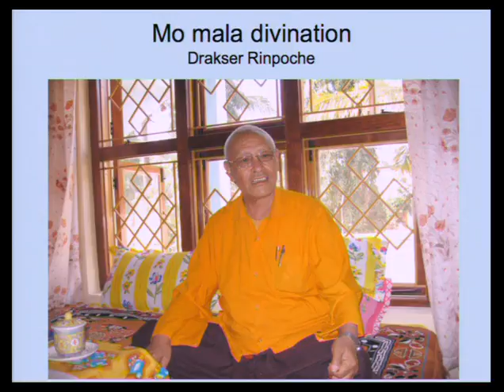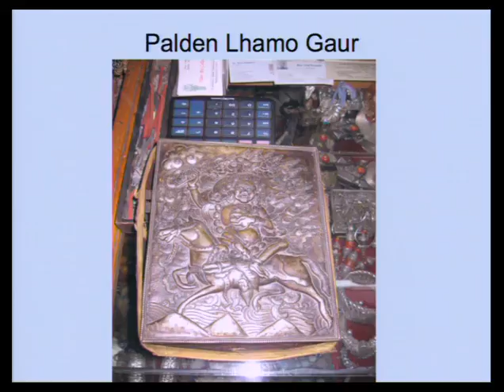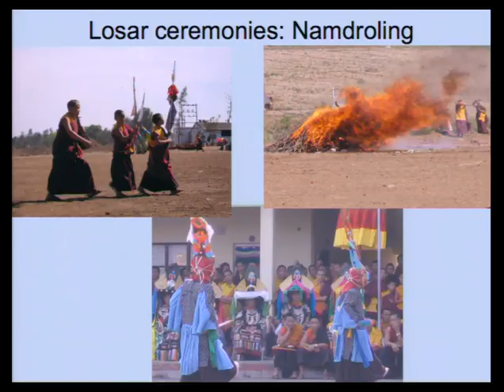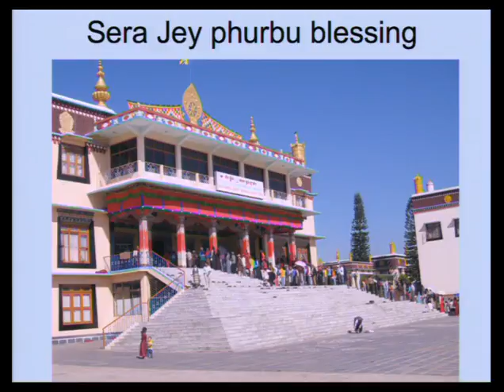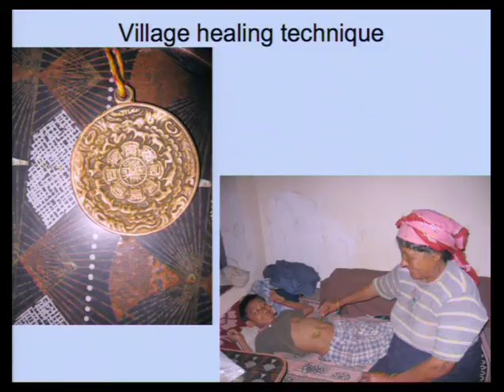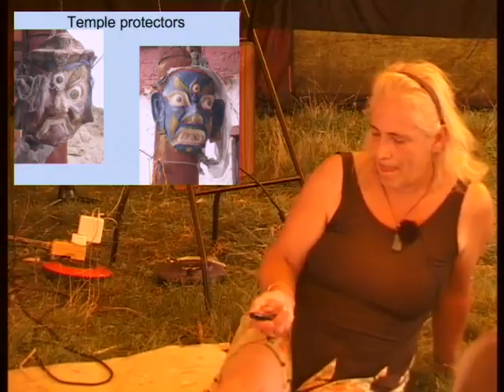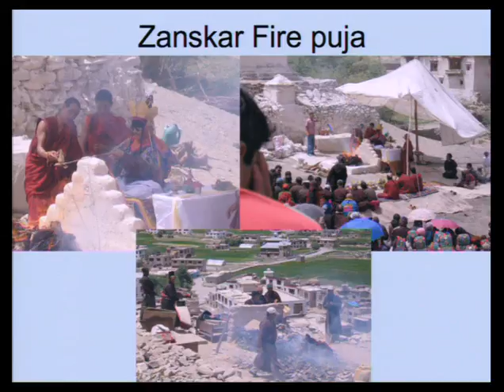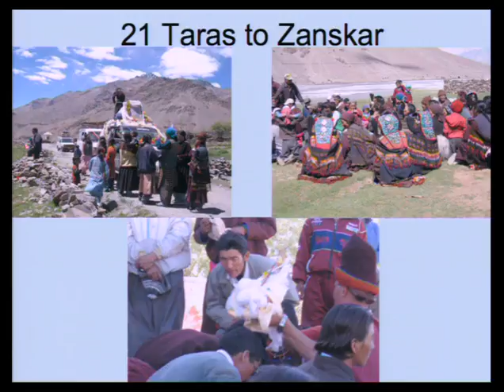Tibetan Psychic Traditions and Oracles of the Buddhist Monks - FULL LECTURE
Presented by Serena Roney-Dougal - The Tibetan culture is renowned for its psychic practitioners, but there has been no scientific research into their practices. Tibetan traditions incorporate psi extensively, with three main areas that appear to have ancient origins:
1) The oldest Tibetan traditions are those of the oracles, which involves deity possession;
2) Mo divination, which often involves a Tibetan deity called Palden Lhamo;
3) and the mahasiddhis.
There are two areas of more recent beliefs that relate primarily to the monastic communities and derive directly from Buddhism: attainment of psychic abilities through Buddhist meditation practice, and a belief in consciously chosen reincarnation, resulting in tulkus who are identified using a variety of psychic practices. Tibetan traditions are a unique mixture of original shamanic Bon practices, Buddhism, which came to Tibet about 1,300 years ago, and Indian Buddhist tantric traditions, which came to Tibet about 1,000 years ago (Schlagintweit, 1999). The psychic aspects of Tibetan tradition primarily date from the pre-Buddhist shamanic period, though they are not inimical to Buddhism per se and so have been extensively incorporated by the monks into their practices. There are many different types of Buddhism, and that in Tibet is renowned for its inclusion and development of psychic abilities.

Filmed at the Green Gathering 2011 in the 'Avalon Rising' Area.